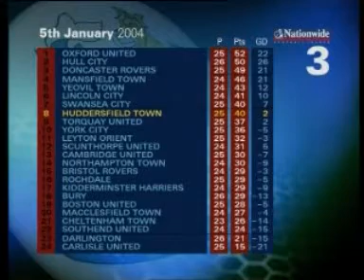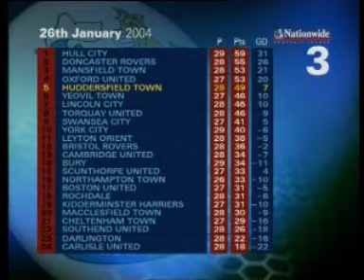huddersfield town promotion season part 6